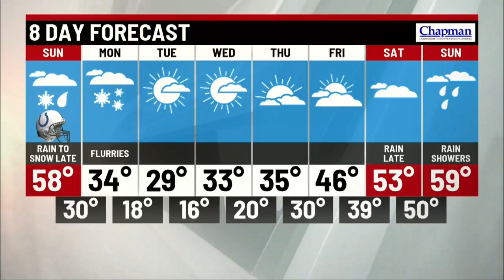Storm Track 8 Web Weather Video